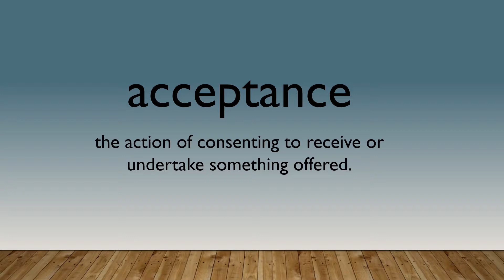Acceptance Pronunciation & Meaning